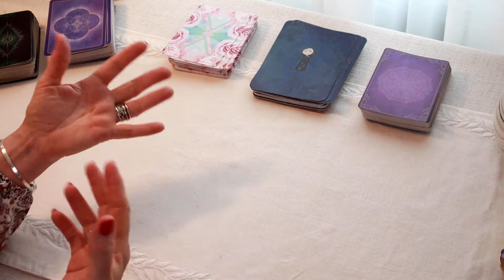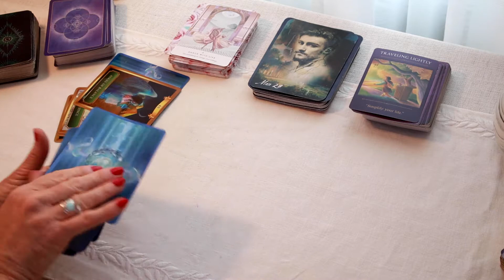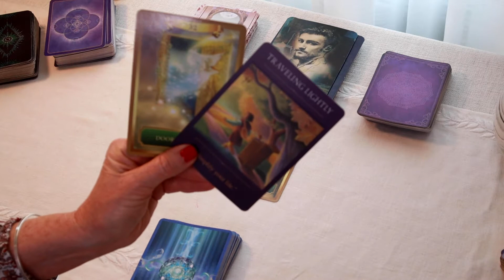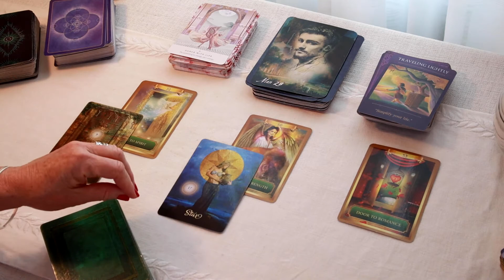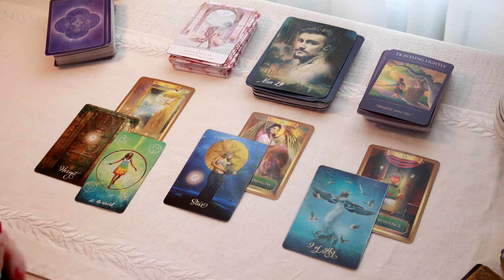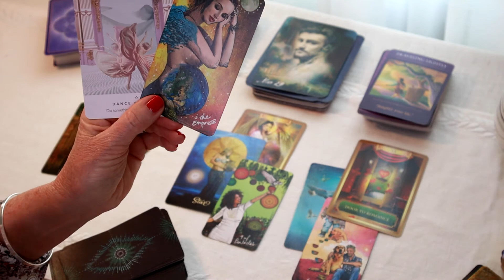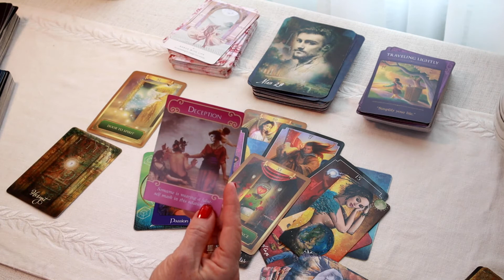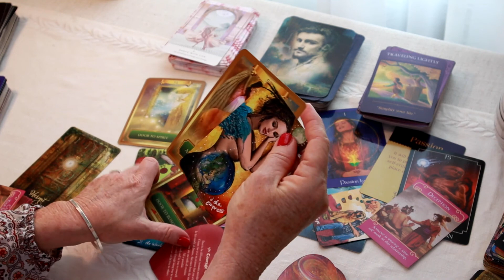ARIES - Passion Ignited! New Destined Love Lights Your Fire! The Door To Romance Opens Wide For You!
Aries - Destiny has turned in your favor!  A new love enters your life and lights up your passions once again!  This is a special reading for the New Moon/Solar Eclipse during Week of June 10 and beyond into December.  Exciting energies for you!

Cards Used In Reading:

Lunar Nomad Oracle Cards
Sacred Traveler's Oracle Cards by Denise Linn
The Creativity Oracle by Monte Farber and Amy Zerner
The Lovers Oracle by Toni Carmine Salerno
Guardian Angel Cards by Toni Carmine Salerno
Good Tarot Cards